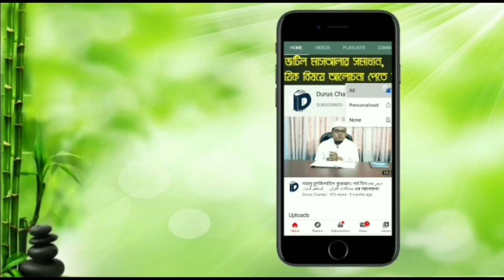ফিলিস্তিনের শাইখ মাহমুদ হাসানাতের ইমানদীপ্ত বয়ান। বাংলা সাবটাইটেল। mahmud hasanat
আলোচক: shaikh Mahmud hasanat

প্রিয় মুসলিম ভাই ও বোন, দুরূস চ্যানেল-এর পথ চলায় আপনাদের মূল্যবান মতামত ও সহযোগিতা কামনা করছি।
ধারাবাহিকভাবে কাজ করে যেতে চাই আমরা। আর মানসম্পন্ন অডিও ও ভিডিও কন্টেন্ট তৈরি করতে ডোনেট ও স্পন্সর একটি অপরিহার্য বিষয়।
আশা করি, স্পন্সর ও ডোনেশনের মাধ্যমে আমাদের পথচলাকে আরো দুর্বার করতে আপনারা সানন্দে এবং বিশ্বাসের সাথে এগিয়ে আসবেন!

ফেসবুকে আমাদেরকে ফলো করুন...

টুইটারে আমাদেরকে ফলো করুন...

Dear Muslim brothers and sisters, We seek your valuable feedback and cooperation in following the path of Durus Channel.
We want to continue working. donates and sponsors are essential to creating qualityfull audio and video content.
Hopefully, you will come forward with joy and confidence to make our journey more diffi